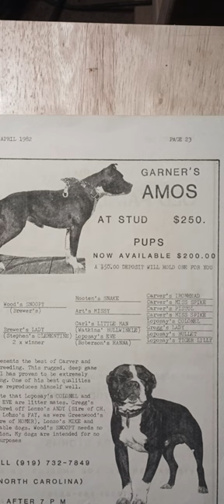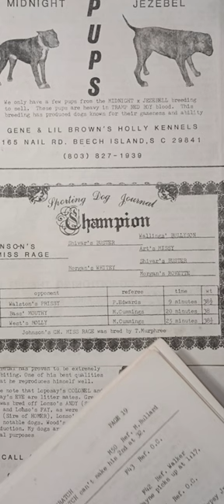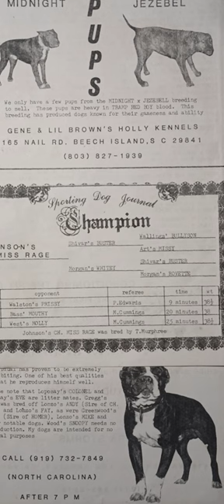How the Game evolved in one decade! Real game dog history!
pitbull history
true game pit dogs
Game dogs of the past
Pitbull life!